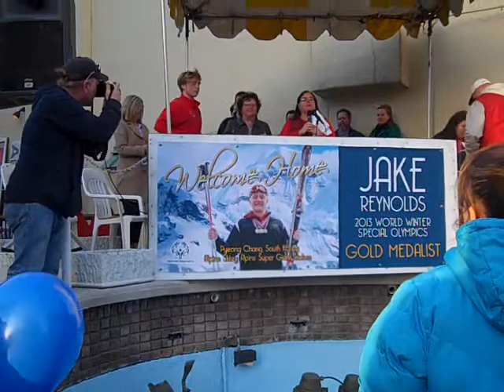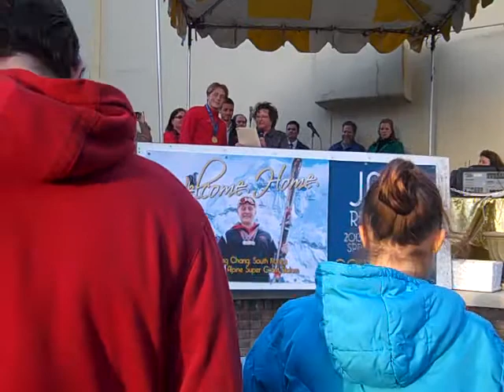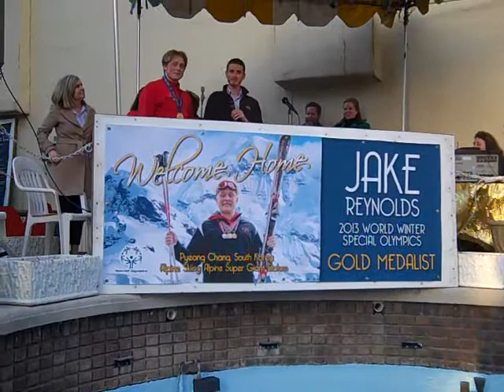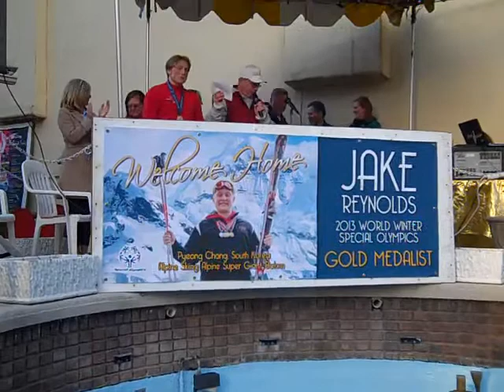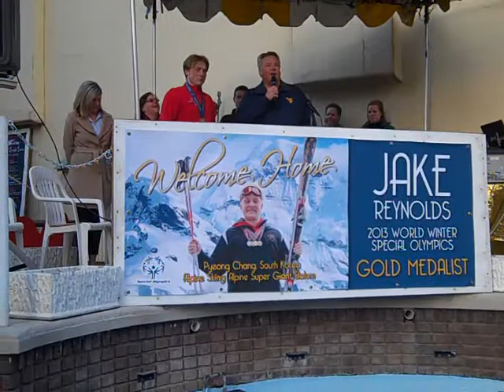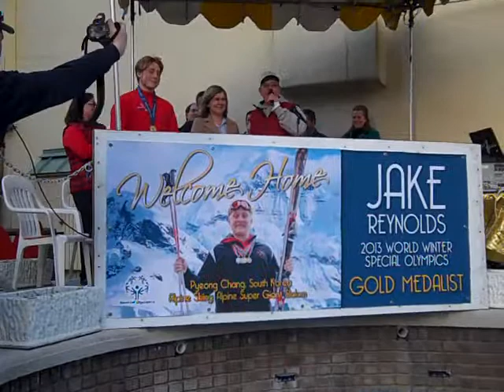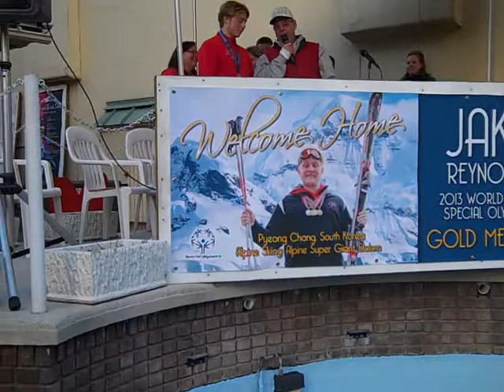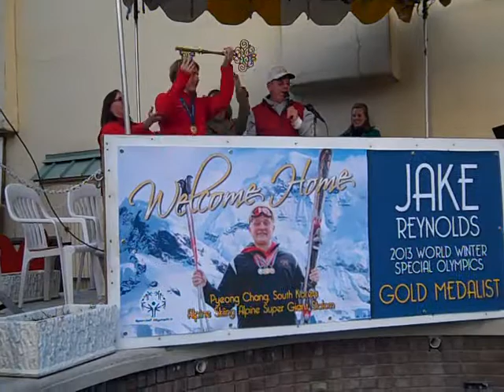WELCOME HOME JAKE REYNOLDS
First he wins a gold medal at the Winter Special Olympics in South Korea, now he holds the key to the City of Cumberland and is announced as the Hooley Plunge King. A group of about 60 people welcomed Jake Reynolds back home during a ceremony in downtown Cumberland last night.